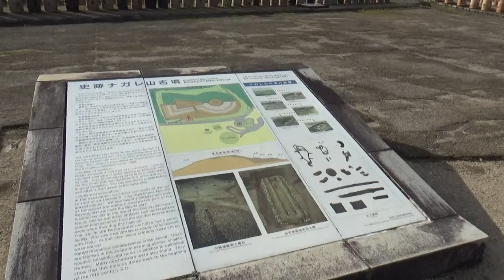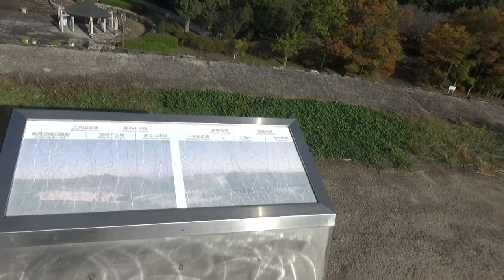ナガレ山古墳 全長105mの前方後円墳 後円部直系64m、高さ8.5m、前方部幅70m、高さ6.2m 円筒埴輪の壮観な眺めが魅力・・初めての古墳巡りには最高かな・・馬見丘陵公園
全長105mの前方後円墳　後円部直系64m、高さ8.5m、前方部幅70m、高さ6.2m

埴輪が、計675本ほど並べられています、壮観な眺めを楽しめます。初めての古墳巡りには最高かな・・